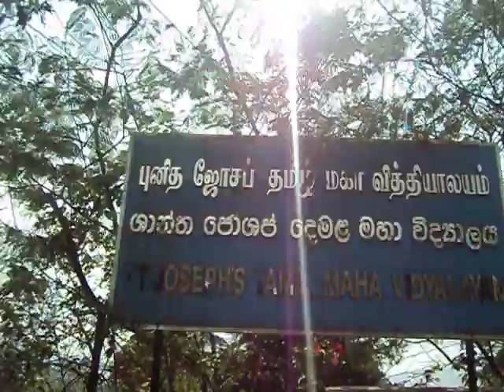st.josephs collage maskeliya